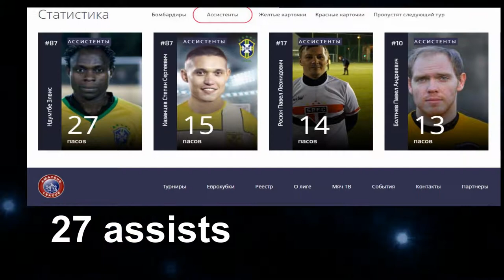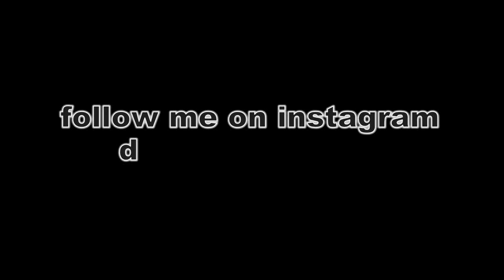all goals first round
St. Paulo Moscow